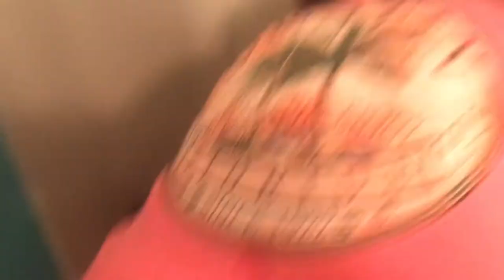summer 2017 (part 2)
the summer before I was in college

featuring: karsyn walling, taylor turner, dana lucas, gracie tucker, olivia jordan, macy wills, luke mckee, lance mckee, grant porter, grayson hill, kassidy walling, korben walling, callie lutche, katherine broome, tanner choate, jake geasley, brenna kassis, owen reed, addison reed, teagan lenox, madison arnold, cameron arnold, laney mckee, stephanie turner, alison hill, avery hill, eric hill, amber turner, autumn anderson,